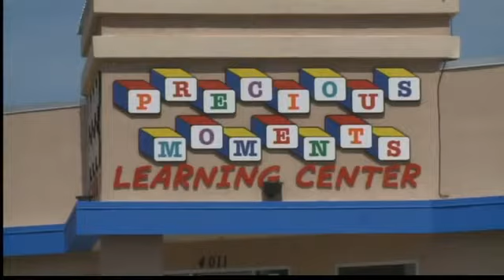Day care staff reports apparent child abuse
A 34-year-old man is facing child abuse charges after the staff of a day care center where another child died recently noticed bruises on a 1-year-old boy.